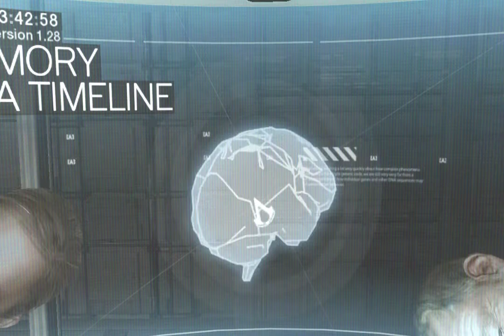Assassin's Creed Valhalla For PC Game play 2021 ( Full HD Video )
Assassin's Creed  is a 2013 action-journey sport, and the 6th main installment in the Assassin's Creed series. A sequel to 2012's Assassin's Creed III, the sport will see the player take at the position of an Abstergo Entertainment studies analyst as they discover the tale of Edward Kenway -- father to Haytham Kenway, grandfather to Ratonhnhaké:ton and an ancestor of Desmond Miles.

Assassin's Creed IV: Black Flag might be set basically on and around the islands in the Caribbean Sea throughout the Golden Age of Piracy inside the early 18th century, with the three essential cities including Havana, Nassau and Kingston.

OS: Windows Vista SP or Windows 7 SP1 or Windows eight (each 32/64bit versions)
Processor: Intel Core2Quad Q8400 @ 2.6 GHz or AMD Athlon II X4 620 @ 2.6 GHz
Memory: 2GB for Windows Vista, Windows 7, Windows eight
Graphics: NVIDIA GeForce GTX 260 (512MB VRAM with Shader Model 4.Zero or higher)
DirectX: 9

OS: Windows Vista SP2 or Windows 7 SP1 or Windows eight (both 32/64bit versions)
Processor: Intel Core i5 2400S @ 2.Five GHz or AMD Phenom II x4 940 @ three.Zero GHz or better
Memory: 4GB RAM or greater
Graphics: NVIDIA GeForce GTX 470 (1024MB VRAM with Shader Model 5.Zero) or better
DirectX: eleven
Assassin's Creed 4 Black Flag Master Kenway Combat & Stealth Maxed Settings

french freeruning family, parkour, freerun, paris
assassins creed 3 rebel blades, assassins creed 3 rebel blades behind the scenes, assassins creed 3 rebel blades full movie, gameplay, walkthrough, connor

Game 2021